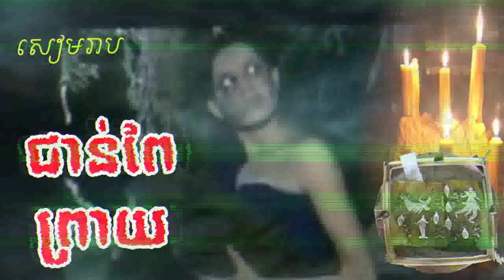ជាន់ពែព្រាយ-រឿងពិត(សៀមរាប) | Stepped On The Evil's Food | Khmer Ghost Story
ជាន់ពែព្រាយ-រឿងពិត(សៀមរាប)-Jon Pae Preay | Stepped On The Evil's Food | Khmer Ghost Story

-This is a real ghost story that happened on a young lady who lives in Siemreab province. She was haunted after she stepped on the evil's food.

-Nonhuman-អមនុស្ស